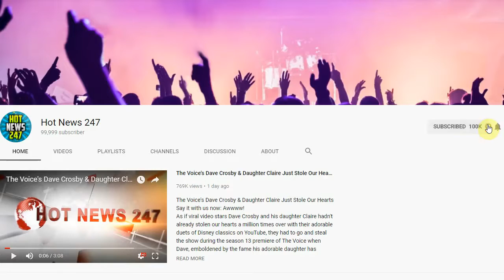Talk-Show Host Forced to Step Away from Show as Disease Takes Toll on Body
She sat alone on the stage and addressed her audience directly. They weren’t sure what she was going to say but knew it was going to be important.